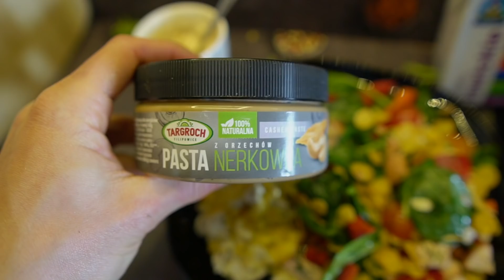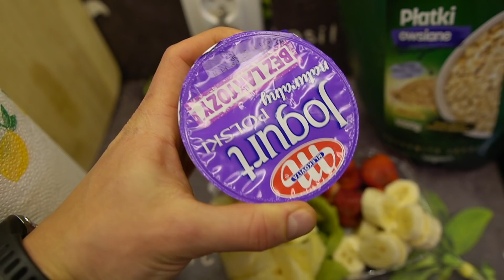2 Dni z jedzenia (FoodBook)